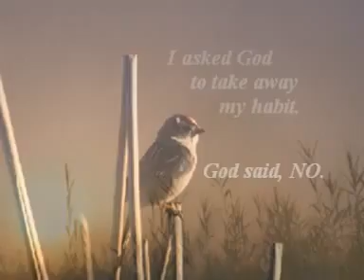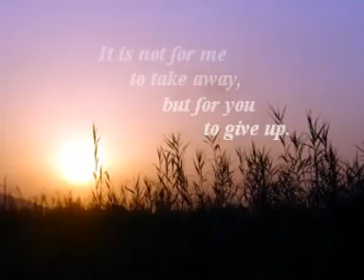A Beautiful Prayer